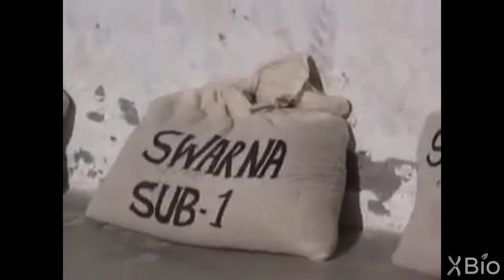Testing Swarna-Sub1 rice in the field for resistance to flooding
A gene (Sub1) that allows rice to tolerate prolonged flooding was introduced and tested in commercial rice (Swarma). This video, filmed in India, shows that rice crop yields after flooding were improved and how this benefits local farmers in India.